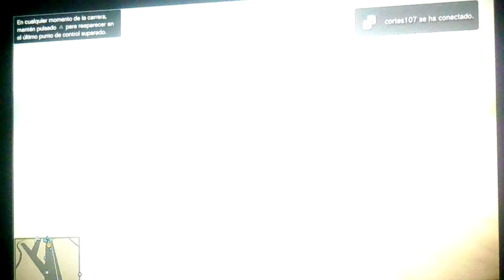¡QUE LOCURA! - GTA V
Darle a like y compartirlo para más.